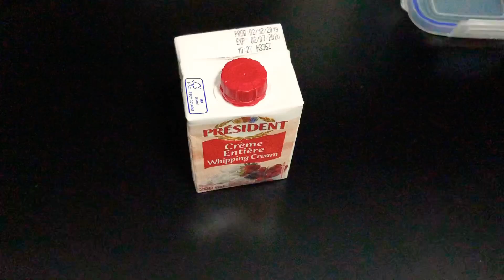Easy pasta recipe - in red creme sauce | Botchog Diaries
This recipe is inspired by BenjimanTV